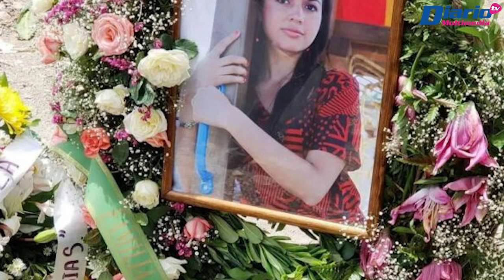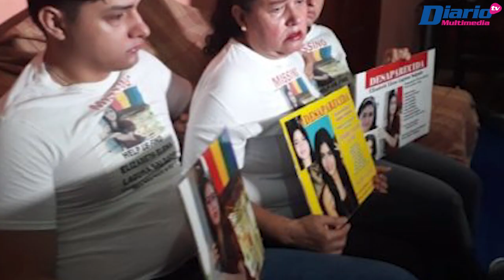🚨 🇺🇸 ✝️ CÁPSULA | Familia Salgado pide justicia; dos de sus integrantes asesinadas en EU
La tragedia se cierne de nuevo sobre la familia Salgado, originaria de Chiapas, ocho años después de que una de sus integrantes desapareciera en Utah, Estados Unidos, y sus restos fueran encontrados en el año 2018.

Con información de Marco Alvarado / Diario de Chiapas